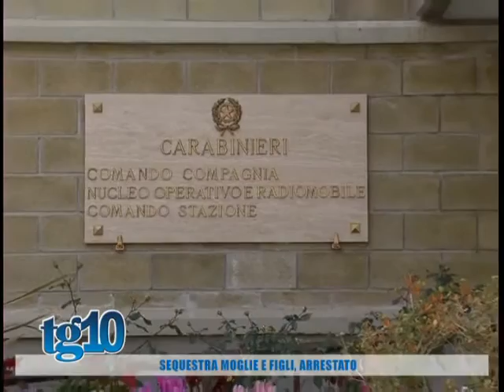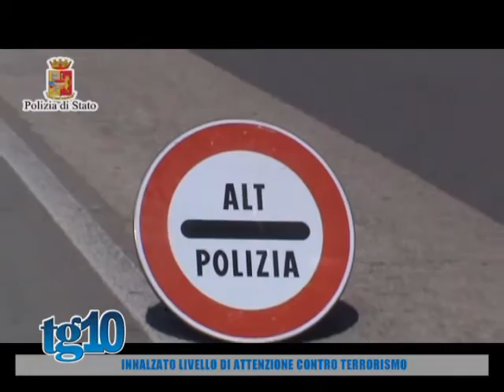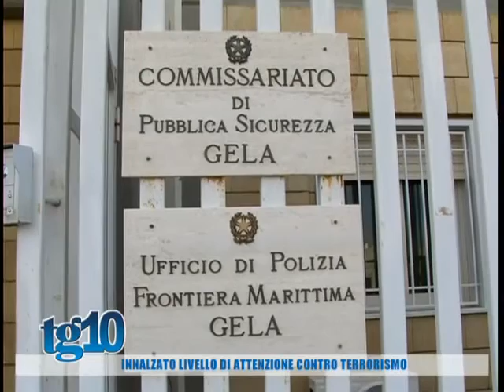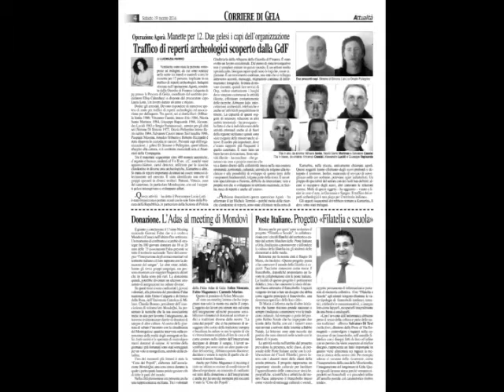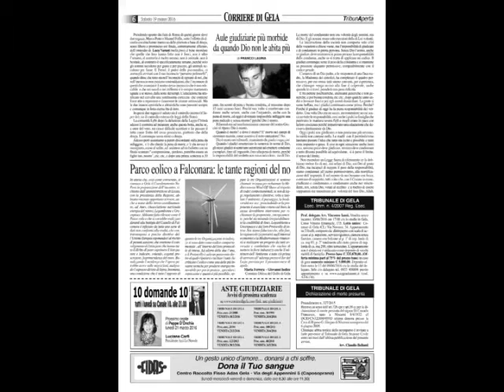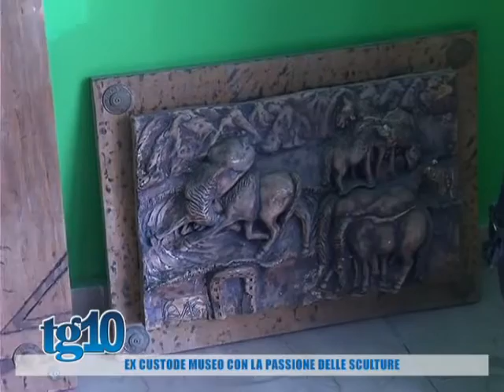Tg10 del 19 03 2016